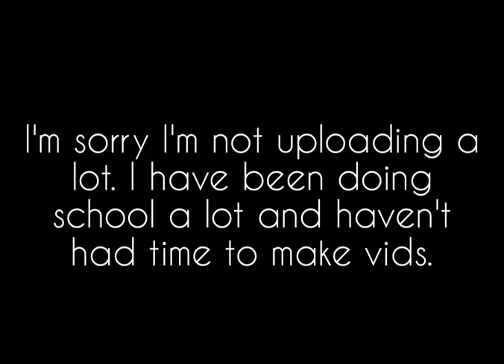Why I'm not uploading as much.